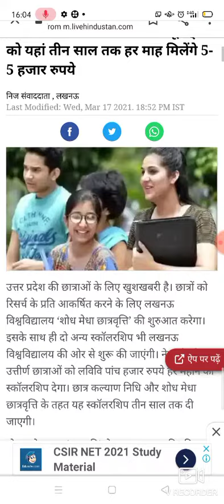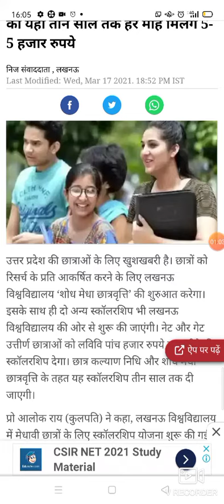UGC NET qualify notification5000 rupees per month 👍✌️ Good news 😊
uttar Pradesh NET qualified get 5000 per month for girls